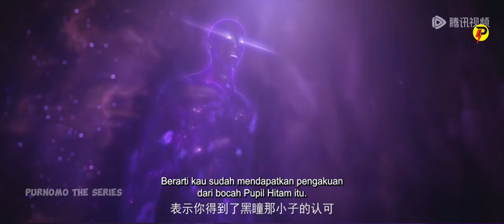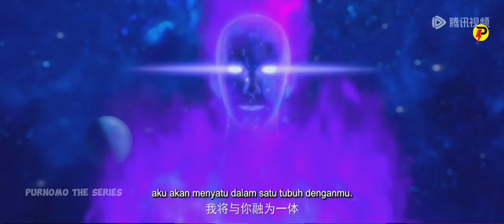LINDONG SANG PELAHAP - ALUR WU DONG QIAN KUN SEASON 4 EPISODE 7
WU DONG QIAN KUN SEASON 4 EPISODE 7 BAHASA INDONESIA

TONTON SELURUH EPISODE DISINI YA!

LINDONG SANG PELAHAP

Judul Film : Wu dong qian kun
Season      : 4
Episode     : 7